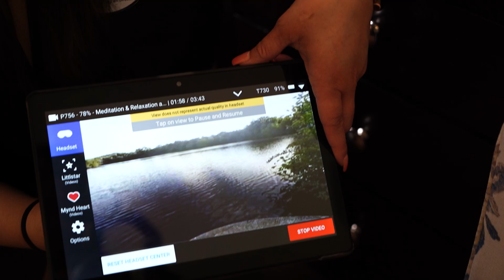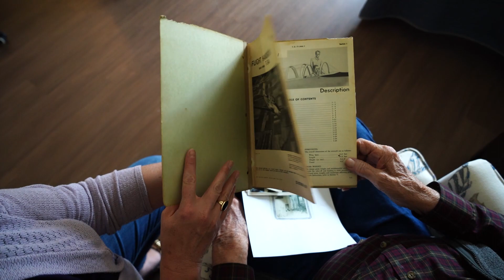Virtual Reality at Commonwealth Senior Living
Our culture is all about the individual. With MyndVR, Commonwealth Senior Living is able to take them back to their past and continue their exploration without having to leave our communities. Watch as our team shares how these headsets improve the lives of our residents and how our families love to see them blossom.